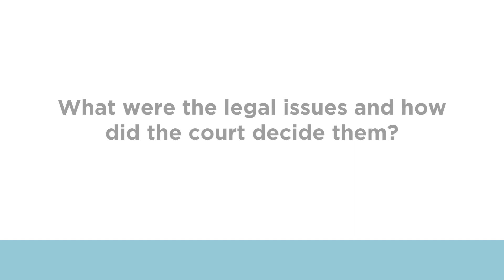Warner -v- Scapa Flow 2018 | Charlie Fraser | Hill Dickinson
Charlie Fraser, from our London shipping team, discusses the Supreme Court decision in Warner -v- Scapa Flow Charters regarding time limits under the Athens Convention 1974. This case features in November’s edition of our shipping case digest - see our website for more | hilldickinson.com